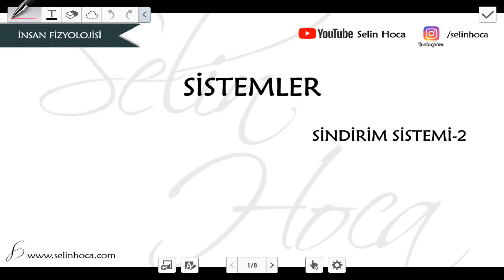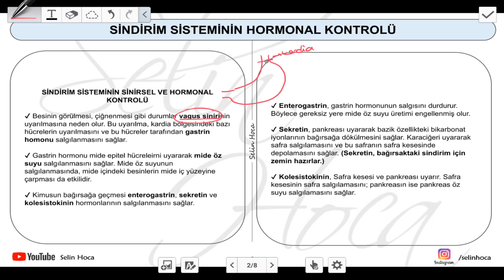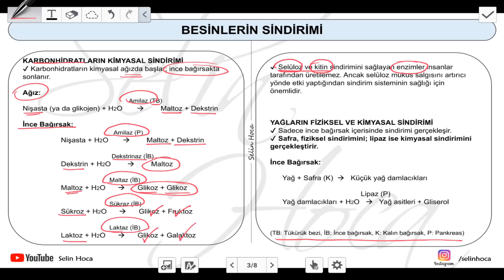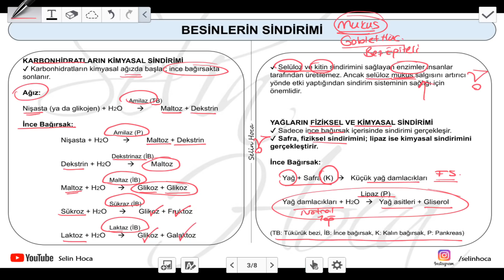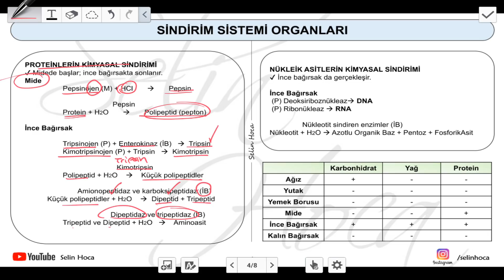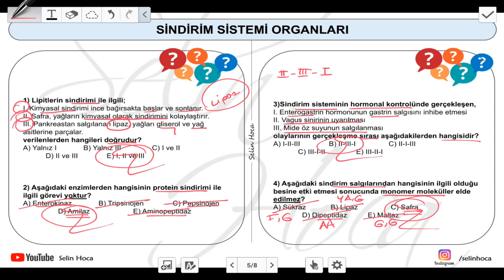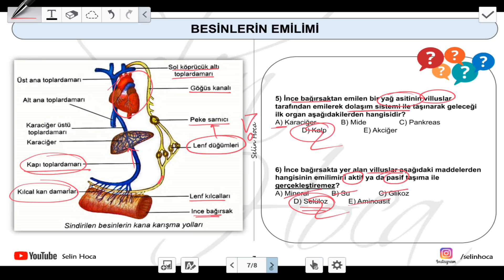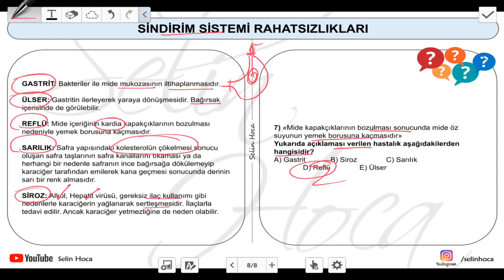[ARŞİV] 13) Sindirim Sistemi - Besinlerin Sindirimi ve Emilimi - 11. Sınıf Biyoloji (AYT #13)